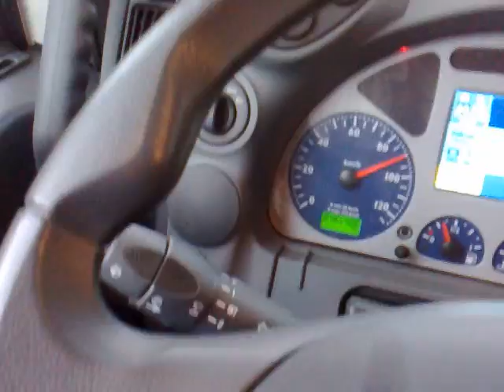traila driving is my work, Ekene.mp4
I am a new driver this time. ask me about the road issue